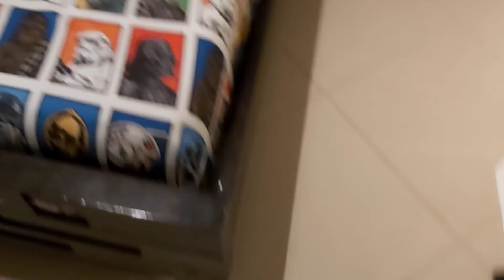Stupid orange the final episode part 3